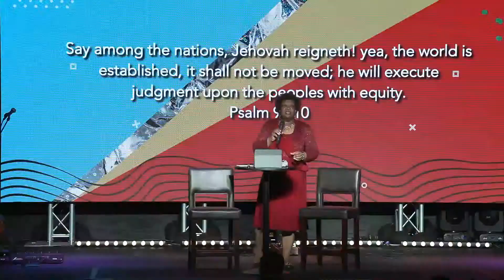Weird Summer | Weird Talk About Race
The Pointe Church | Pearl Burris-Floyd